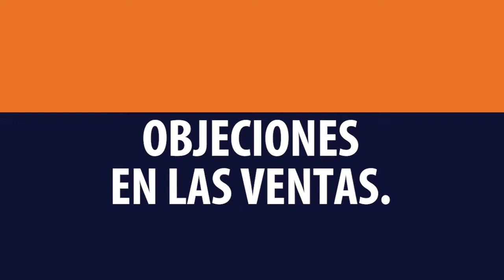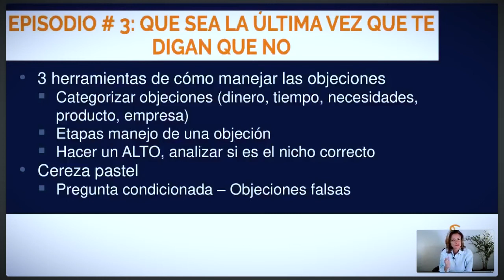TIP #1 OBJECIONES DE VENTAS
¿Te sientes estancado en tus ventas por las constantes objeciones de tus clientes? En este video de saskiadewintertraining te comparto mi TIP #1 para transformar esas barreras en oportunidades.

Descubre cómo identificar los diferentes tipos de objeciones, entender la psicología detrás de ellas y responder de manera efectiva.

¡Prepárate para cerrar más ventas y aumentar tus ingresos! ¿Quieres dominar el arte de manejar las objeciones?
¡Juntos podemos transformar tu enfoque de ventas!